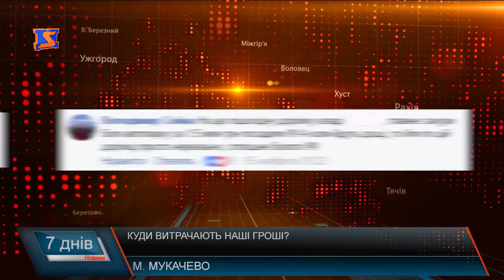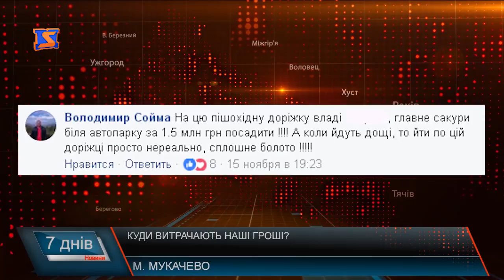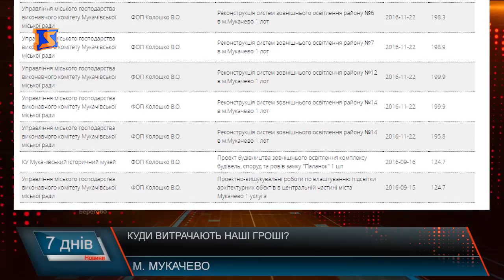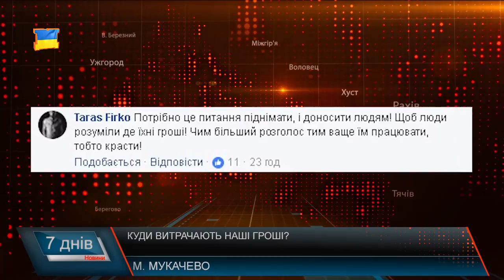Дороге освітлення та погані дороги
Платникам податків Мукачева будівництво зовнішнього освітлення замку обійшлося у мільйон 164 тисячі, за освітлення Ратуші мукачівці зі своїх кишень заплатили 1 мільйон 20 тисяч. І що цікаво – всі ці тендери виграє єдиний підприємець з Львівщини. Наразі у Мукачеві він уклав угод на майже 7 мільйонів. Цікаво, чи знали про ці всі тендери мукачівські підприємці, які власне, і є основними платниками податків?